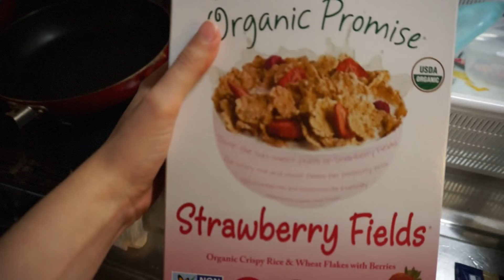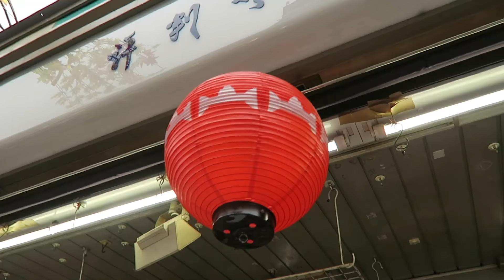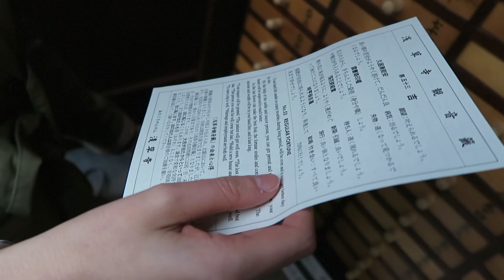Double Date with Aki & Joey In Japan!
The Animeman & Akidearest fire it up at Karaoke, Yakiniku, and then I kidnapped Aki! Did I fail? Find out in this episode of Strawberry Mochi!

Decided to get rid of it and start fresh. I will be working on a new website soon!! SORRY!

:::::♥ ♥::::: SEND ME MAIL! :::::♥ ♥:::::

KELLY
〒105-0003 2F of Shimbashi Toei building,
1-17-11, Nishi-Shimbashi,
Minato-ku, Tokyo

:::::♥ ♥::::: SUBTITLES :::::♥ ♥:::::

Contribute subtitles! It would be much appreciated! サブタイトルお願いします！See Below for information on how to contribute!

YUMMY JAPAN WEBSITE
for all of your Japan needs

I post videos about life in Japan, teaching, and travel. I also love to sing and perform so you'll catch some of that on my channel as well.
This is my first time experiencing the world of Youtube so if you have any editing tips or just tips in general please don't be afraid to comment on what I can improve on!
I'm very excited to share my life in Japan with all of you!

私は名古屋に住んでいて英語を教えています。